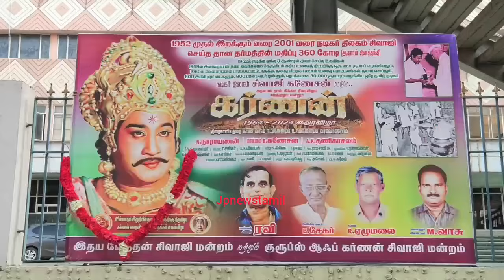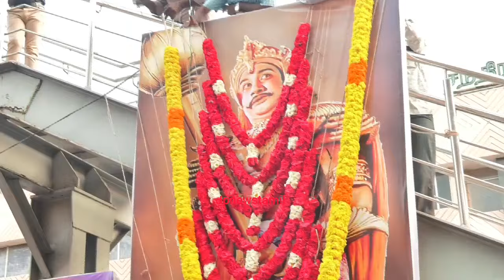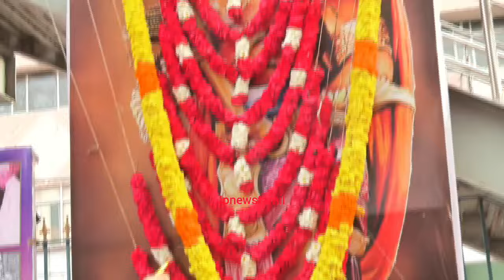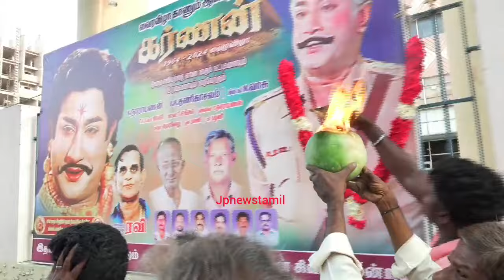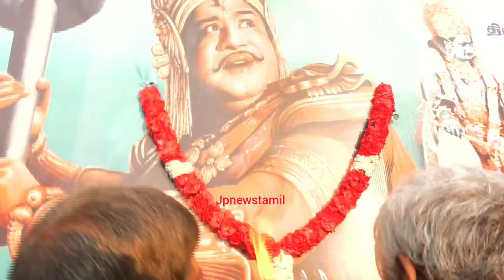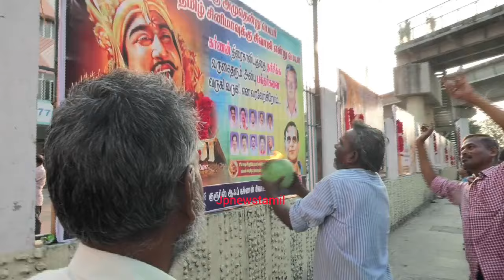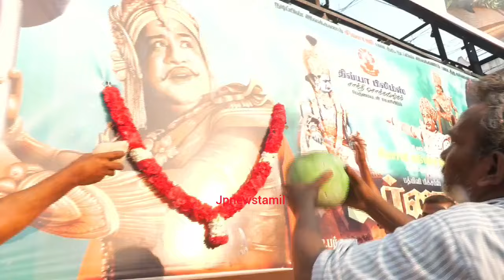🔥சிவாஜி ரசிகர்கள் குத்தாட்டம்..! கர்ணன் படம் பார்க்க உதயம் தியேட்டரில் குவிந்த ரசிகர்கள், Sivaji